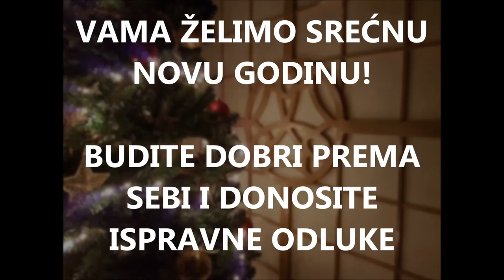Srećna Nova 2017. godina